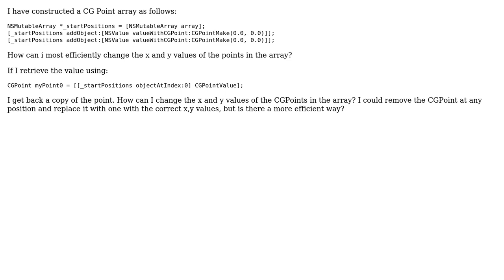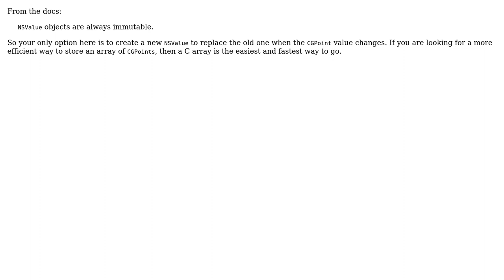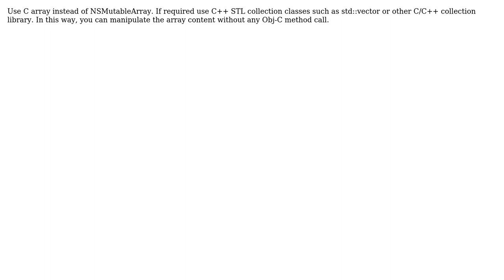Most efficient way of changing the value of a CGPoint in a CGPoint array? (4 Solutions!!)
Most efficient way of changing the value of a CGPoint in a CGPoint array?